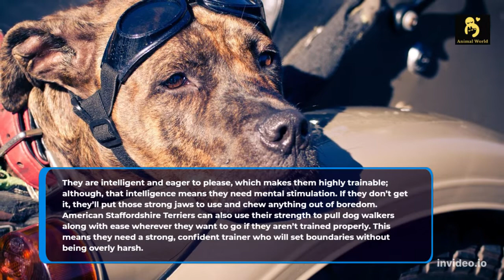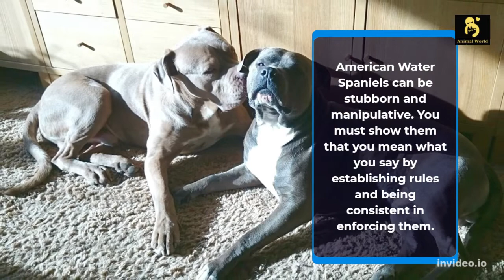American Staffordshire Terrier Dog Breed Facts and Information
The American Staffordshire Terrier, also known as the AmStaff or American Staffy is a medium-sized, short-coated American dog breed. The height of an American Staffordshire Bull Terrier is 17–19 in tall and weighs between 40–70 lb. The American Kennel Club describes the breed as "confident, smart and good-natured".